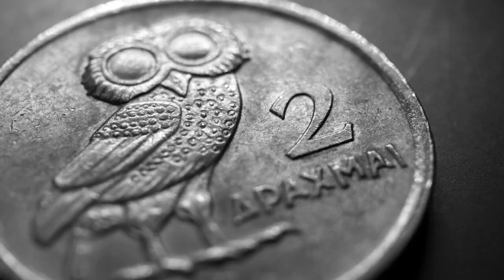Alexandre Christoyannopoulos on Christian Anarchism, black lives matter and defund the police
Alexandre's book

Christoyannopoulos, Alexandre. "Leo Tolstoy on the state: A detailed picture of Tolstoy’s denunciation of state violence and deception." Anarchist Studies 16, no. 1 (2008): 20-47.

Christoyannopoulos, Alexandre. Tolstoy's Political Thought: Christian Anarcho-Pacifist Iconoclasm Then and Now. Routledge, 2019.

Christoyannopoulos, Alexandre. "Leo Tolstoy’s anticlericalism in its context and beyond: a case against churches and clerics, religious and secular." Religions 7, no. 5 (2016): 59.